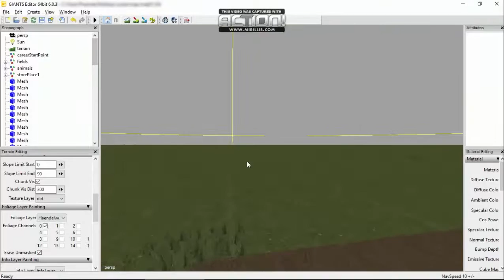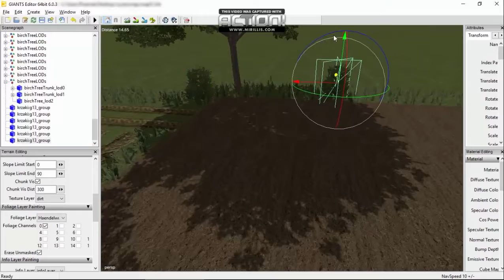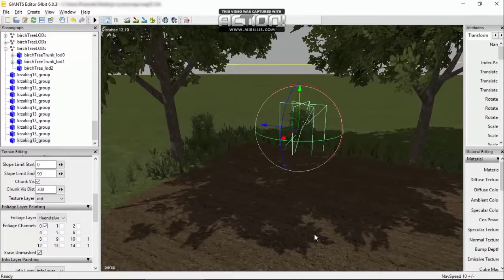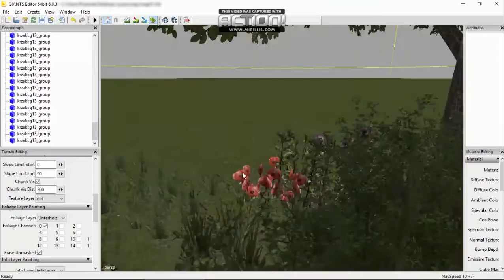Work in Progress - Polska Wieś ☆ Giants Editor ☆ #2 | MafiaPGRTV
Siemma! :D Zapraszam was na kolejny odcinek z robienia mapy w przyśpieszonym tempie.
Myślę, że tym razem też wam się spodoba!